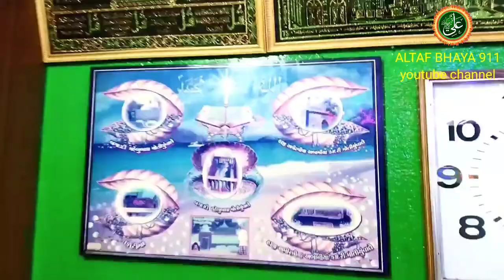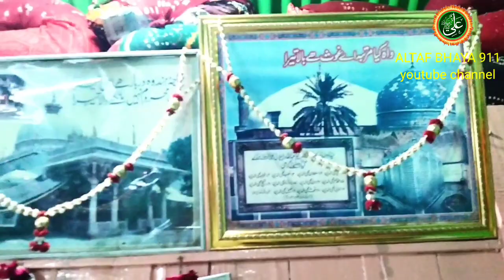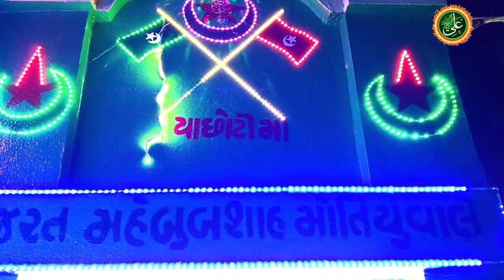2023🛑Live urs pir mahebub shah moti vale bagdadi Peer jamnagar